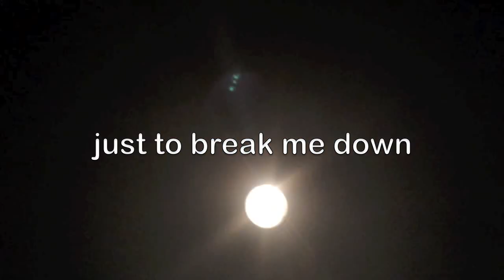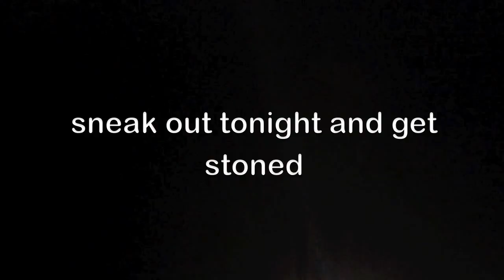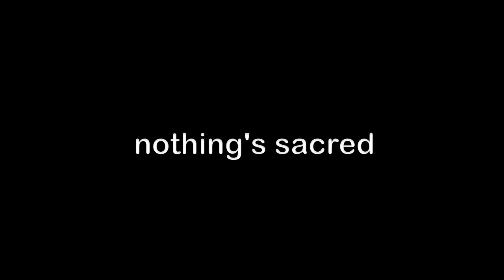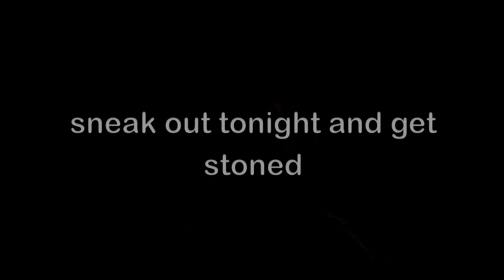D. Gookin - Sneak Out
a new song about sneaking out. feel free to sing along!